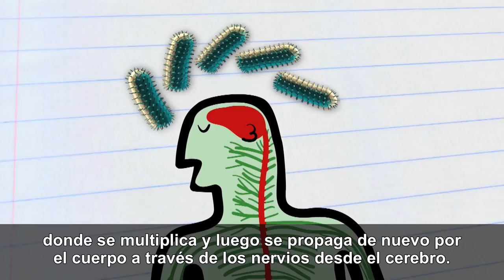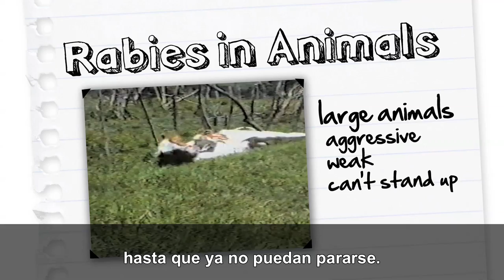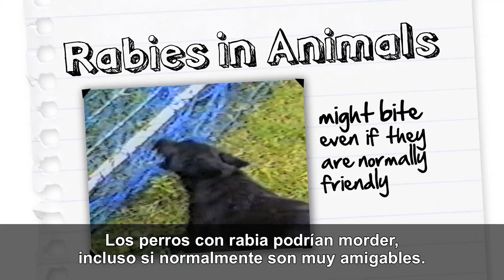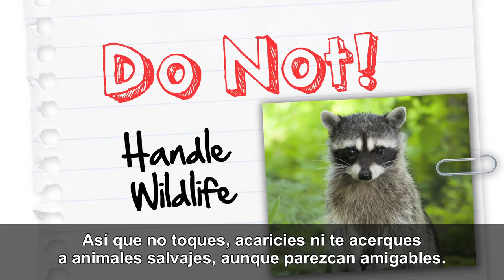La Rabia. Pasos sencillos que salvan vidas. (English with captions in Spanish)